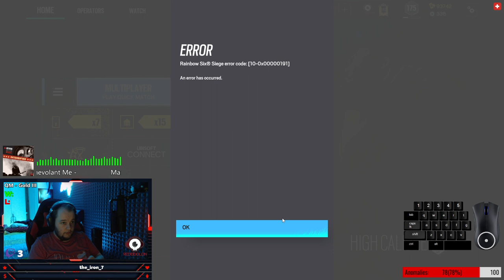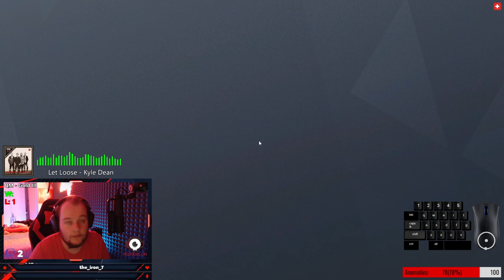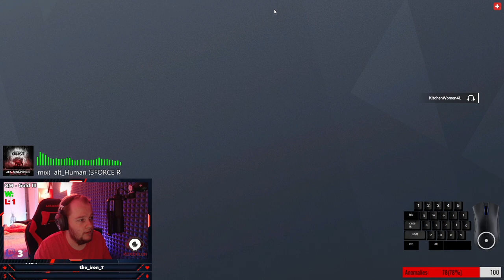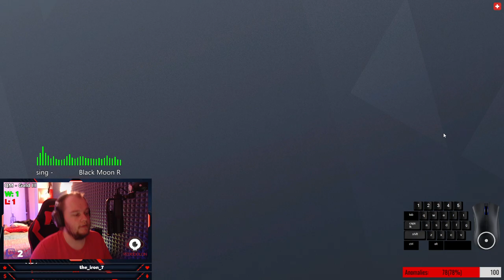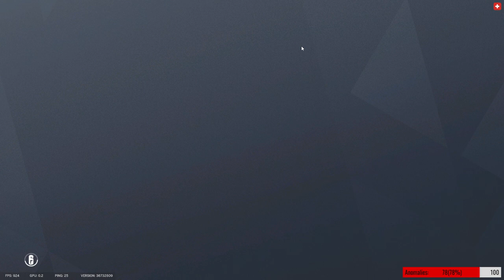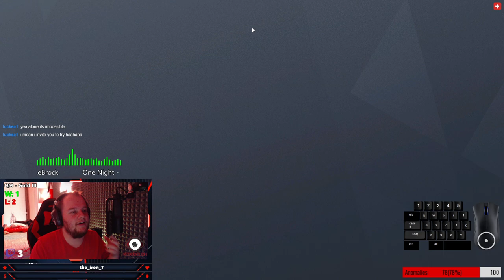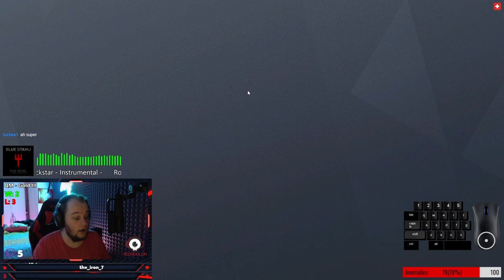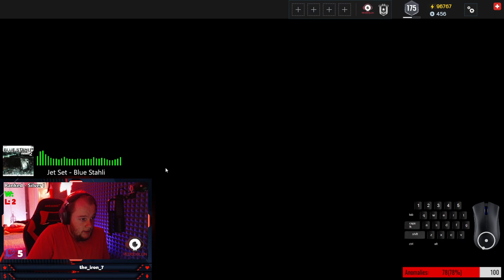R6 #254 [EN|FC] - [QM/RANKED] Lucky QM😉 Unlucky Ranked😠ᴴᴰ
🔴 All content was first broadcasted and recorded LIVE on Twitch before being uploaded here onto YouTube.
▶ Playlist Stream-Highlights
▶ RedEidolon – The Anomaly/Elias
▶ Timeline
➥ Screen 0:00
➥ Intro 4:58
➥ QM 12:00
➥ Ranked 2:06:00
➥ Outro 3:08:00
▶ Rate my Match
⚔️ Submit your game clips from R6, OW, SWTOR and/or DbD on my Discord Server (in "Rate my Match") and I watch them on Stream!
▶ My Battlestation
➥ CPU: Intel® Core™ i7-9700 CPU @ 3.00 GHz, 3000 MHz, 8 cores, 8 logical processors
➥ CPU cooler: Noctua Luft: NH-U12A
➥ RAM: Crucial 32GB - (4x 8GB) - 3000MHz - CL15 - Ballistix Sport LT
➥ Hard disks: Samsung SSD 860 EVO M.2 1TB/Seagate 4TB - HDD - BarraCuda/Seagate Expansion Desk SCSI Disk Device (4TB)
➥ Mainboard: Asus ROG Strix B360-F Gaming
➥ Graphics card: Aorus NVIDIA GeForce RTX 3060 Elite - 12GB
➥ Power supply: Corsair 750W - 80+ Gold - RM750x (2018)
➥ Fans: 4x Corsair LL120 RGB

➥ Console: Sony PlayStation 4 Pro

➥ Screens: AOC 24" - 1920x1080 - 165Hz - C24G2AE/BK | BenQ 24" - 1920x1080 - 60Hz - TN - GL2460HM
➥ Mouse: Razer Lancehead Tournament Edition
➥ Mouse pad: Razer Firefly Hard Edition
➥ Keyboard: Razer BlackWidow Elite
➥ Controller: Razer Wolverine Ultimate | Thrustmaster eSwap Pro (PS4)
➥ Streamdeck: Elgato Stream Deck
➥ Webcams: Logitech C922 Pro Stream Webcam/HD Webcam C525
➥ Headphones: Sennheiser RS 185
➥ Microphone: RØDE NT-USB
➥ Greenscreen: Elgato Green Screen MT

➥ Recording program: OBS
➥ Game Capture Card: Elgato Game Capture HD60 S+
➥ Cut program: Movavi Video Editor 15

➥ Chair: AKRACING Core SX (Red)
➥ School Laptop: Lenovo ThinkPad X12, 256GB
▶ "Tom Clancy's Rainbow Six: Siege" play yourself